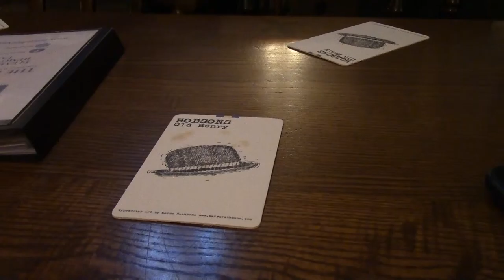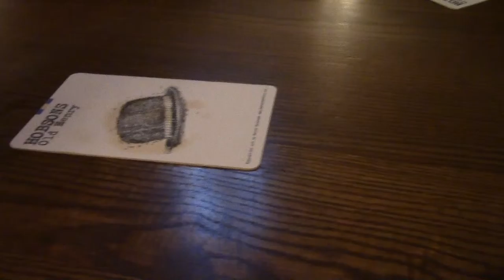Day 01 - Festive Posting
The annual Christmas Beano. This year and as last year it's Birmingham. Newport start with a big conversation about the Craft Ale Fridge. Cross Country Trains to Birmingham and Three UK did me proud on reception. Great welcome from Premier Inn. Wonderful ales in the Post Office Vaults. Food in a rather full Spoons. All in all, the true spirit of a Festive Beano.